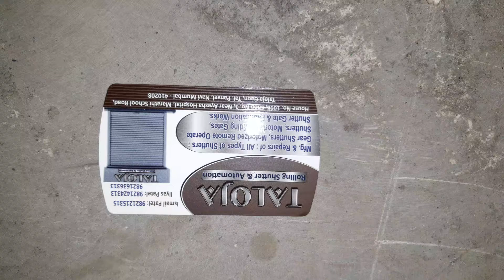vertical shutter/starigh shutter gate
Gi Channel  Gi Patti